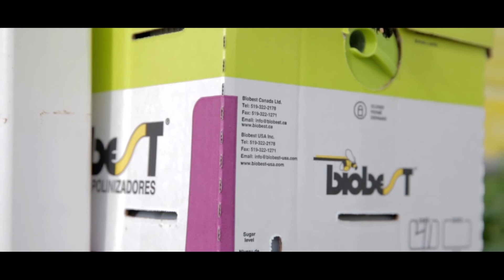Growing Process: Bumblebees and Integrated Pest Management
In our greenhouse in Madison, Maine we employ thousands of bumblebees to pollinate our flowers and an army of beneficial insects to keep pests under control.